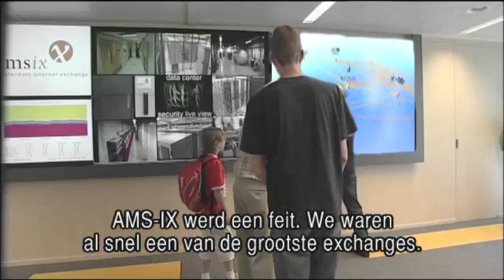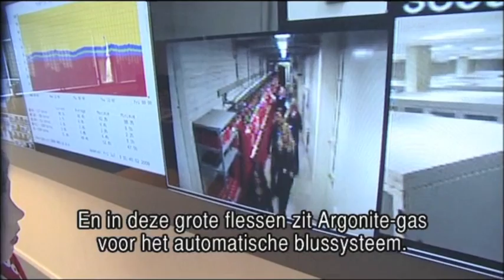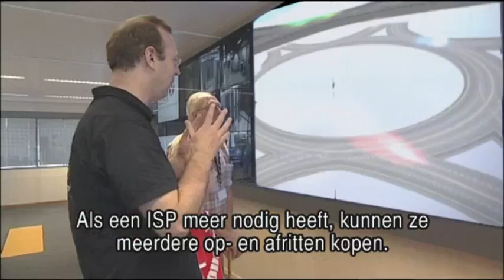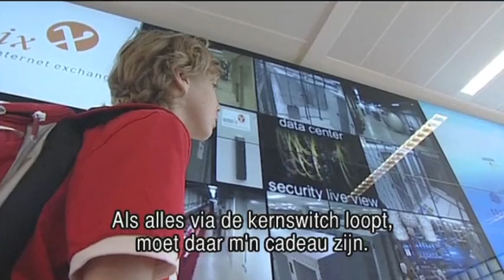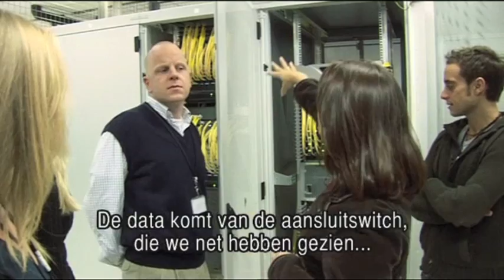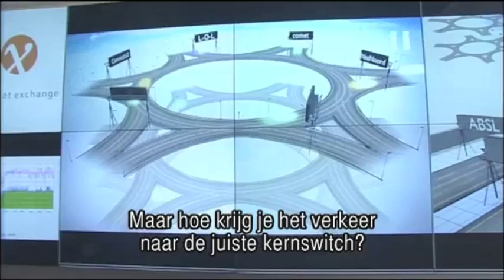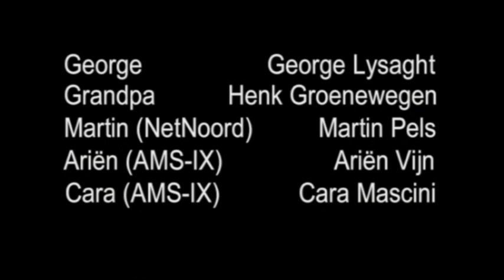The IX Files - AMS-IX explains how the Internet works - Part II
The Amsterdam Internet Exchange explains how information and Data is sent through the Internet. Through the eyes of a grandfather wanting to send a gift to his grandson, we learn the different aspects and steps taken so that information travels efficiently through the workings of the Internet from grandfather to grandson.